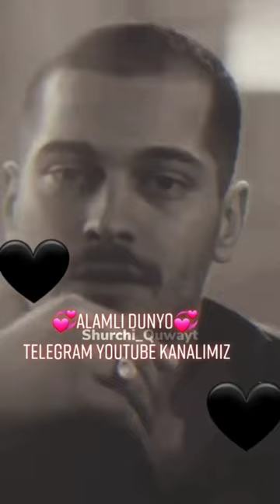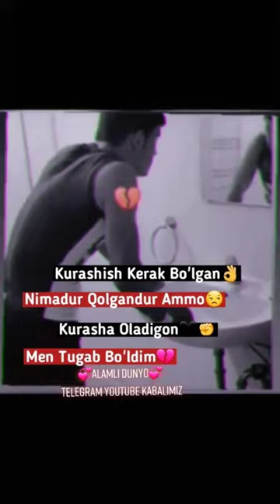alamli dunyo_official kanal xiyonat qizlar xiyonati yigitlar xiyonati sevgidan kuyganlar xiyonatkorl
alamli dunyo_official kanal xiyonat qizlar xiyonati yigitlar xiyonati sevgidan kuyganlar xiyonatkorl tiktokinstagramvideolari_official kanal